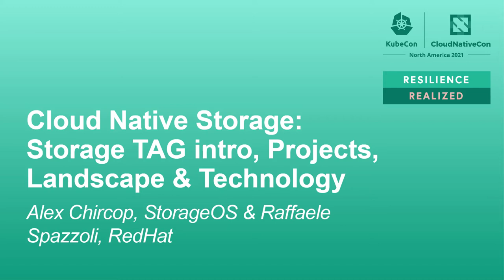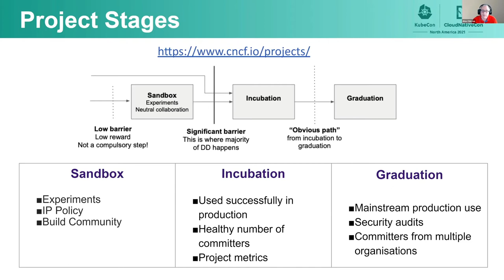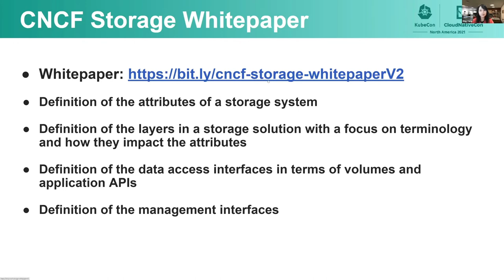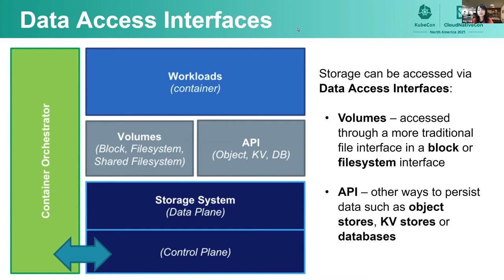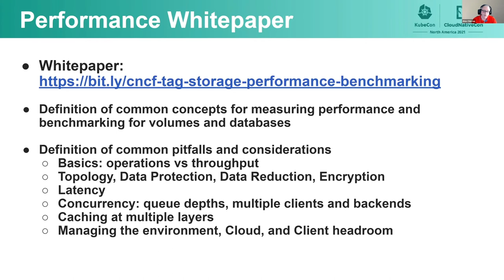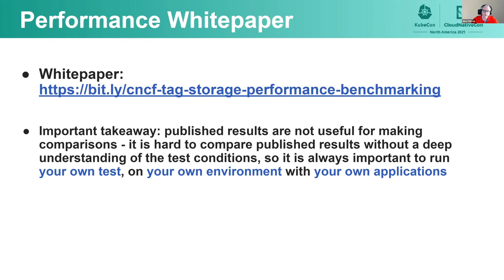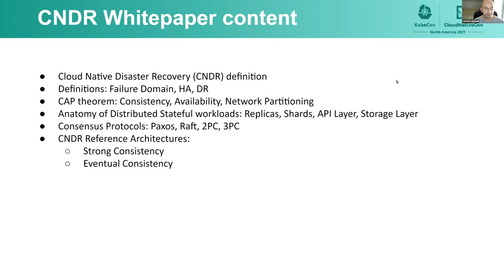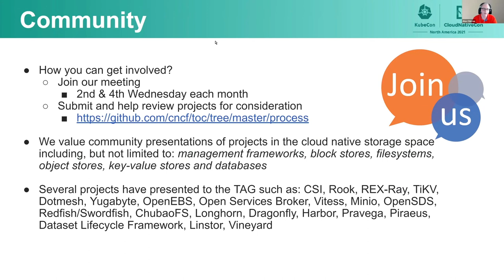Cloud Native Storage: Storage TAG Intro, Projects, Landscape &... Alex Chircop & Raffaele Spazzoli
Cloud Native Storage: Storage TAG Intro, Projects, Landscape & Technology - Alex Chircop, StorageOS & Raffaele Spazzoli, RedHat

This talk will introduce the CNCF Storage TAG and discuss how the TAG operates, how we work with Storage CNCF projects as well as the projects to build guidance and write whitepapers for the ecosystem. During this session we will cover: - Overview of the TAG, how to join and how to help - Overview of storage projects in the CNCF - Projects that are currently being being reviewed We will also share updates of our latest work including: - the CNCF Storage Landscape whitepaper - the Performance and Benchmarking whitepaper - the Cloud Native Disaster Recovery whitepaper